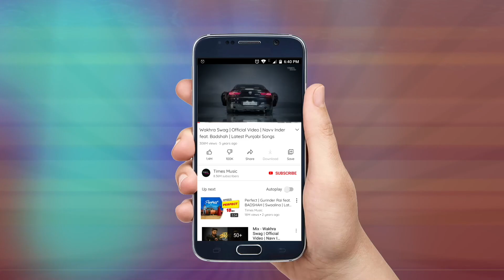Dil Lai La | Full Audio | Kulwinder Billa | Jaani | New Punjabi Songs | Latest Punjabi Songs 2021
Times Music presents the full audio for 'Dil Lai La,' by Kulwinder Billa.

Credits:
Song - Dil Lai La (Full Audio)
Singer - Kulwinder Billa
Featuring - Zoya Afroz
DOP - Robbo
Editor - Prabh
Mix Master - Yograj Singh & Suyash Singh
Colorist - Gobindpuriya
Make Up - Skipri
Outfit Stylist - Harsh
Production - Devil
Photography By - Vipul Sharma
Project By - Yadwinder Jassar and Hardeep Maan
Special Thanks - Bunty Bains
Publicity Design - Sweet Chilli
Directors - Puneet S Bedi and Mohit Midha
Video By - Frame Singh
TV Partner - 9X Tashan
Instagram Reels Promotion - D C Production